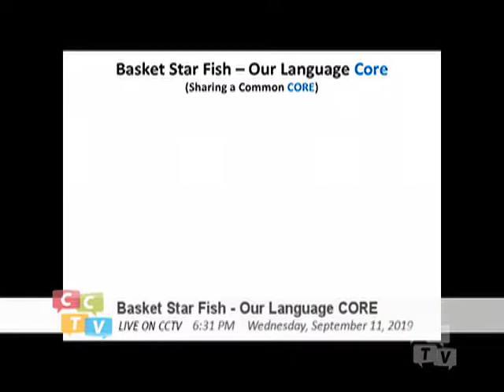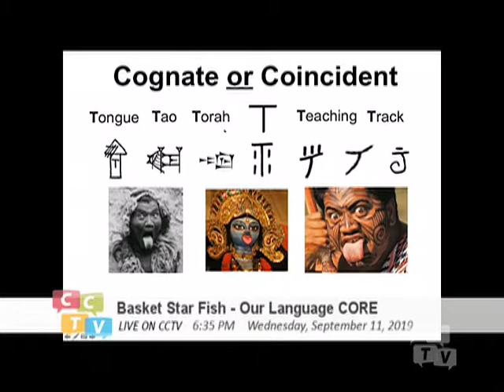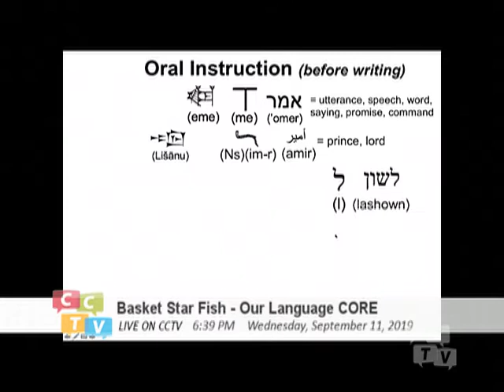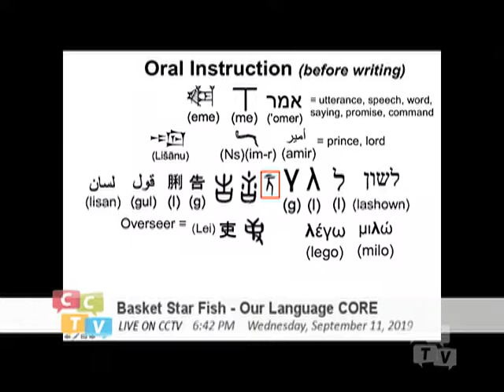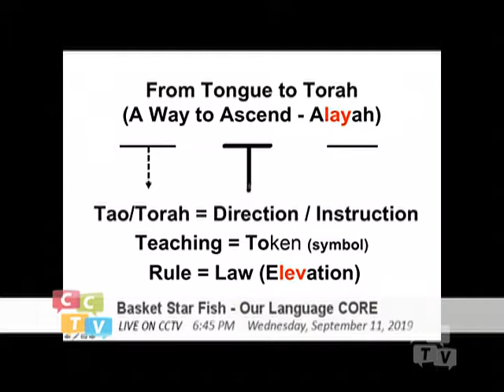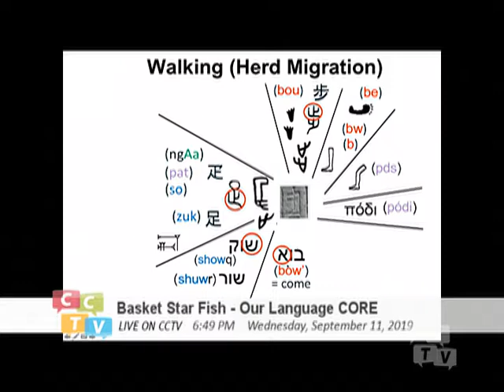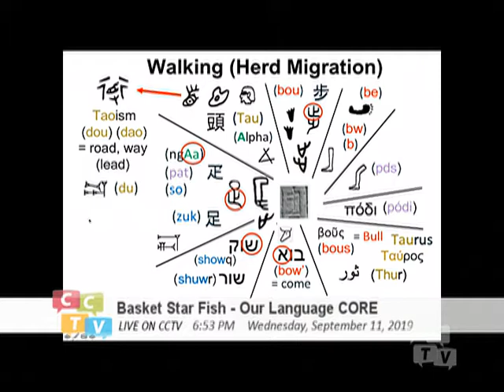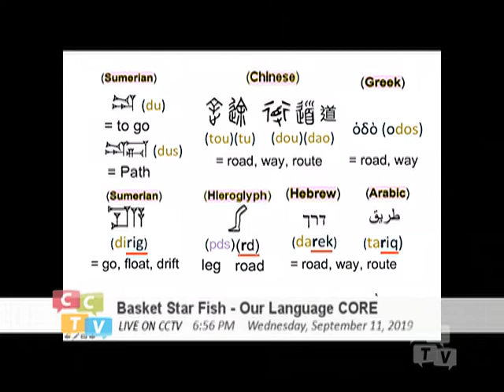Basket Starfish - Our Language Core (059) The Way (Tao_Torah) Dariq_Tarik